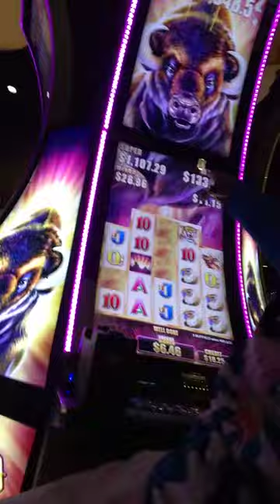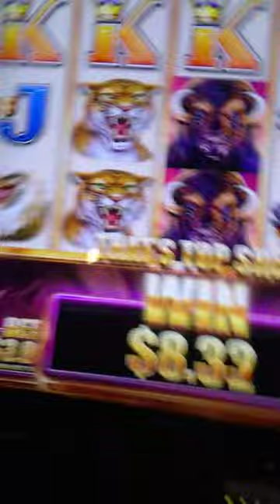Sunday Service by Kayne West and Swavorski Crystal Design's for Car's, Truck's and Motorcycle's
--Wheel's_Of_Fortune-- has just Released Our 2017 Ultimate Car & Truck Designer Collection's. Hand Made Wheel's Decorated in Swavorski Crystal's All Covered by a Lifetime Replacement Warranty. Guaranteed Clarity and Brilliance. 1 of a Kind Piece's and some Ready to Order Specialty Set's Exclusively Produced to Satisfy All Our Auto Enthusiast's Around the World. We Will be Looking to see you at the Upcoming S.E.M.A. Showcase in Las Vegas, Nevada in November.